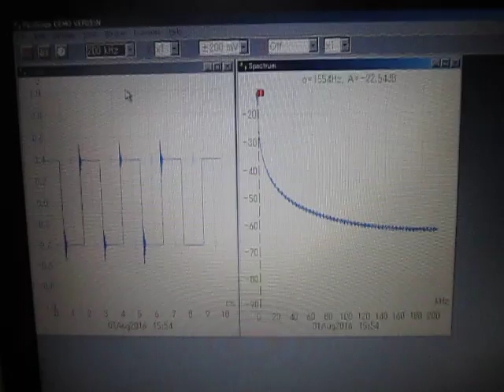オリジナル超音波実験：実験動画の公開